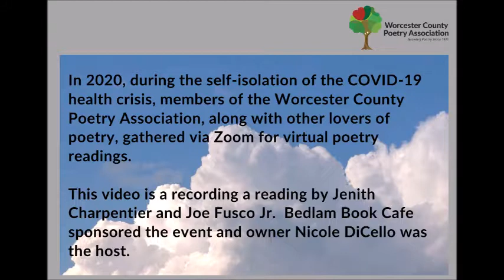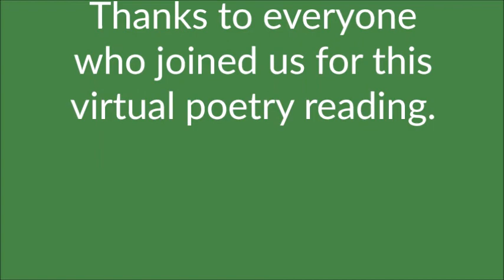20200529 Jenith Charpentier and Joe Fusco Jr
On Friday, May 29, 2020, the WCPA co-sponsored the Bedlam Book Cafe Reading Series for a virtual poetry reading by Jenith Charpentier and Joe Fusco Jr.